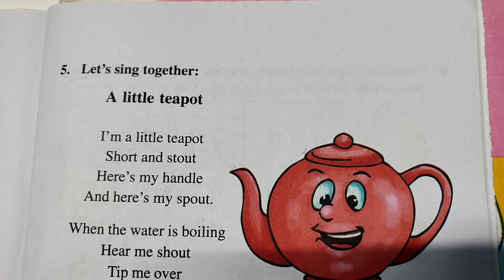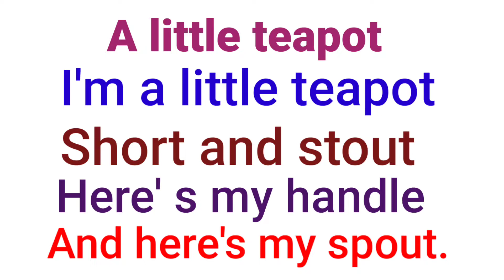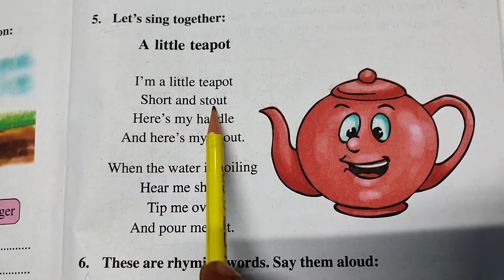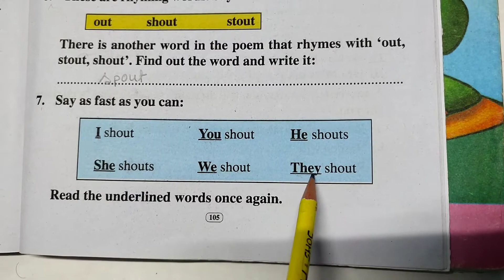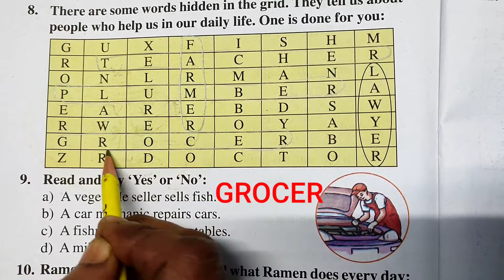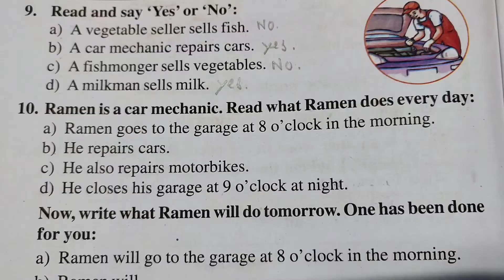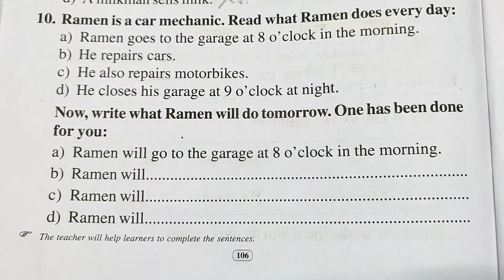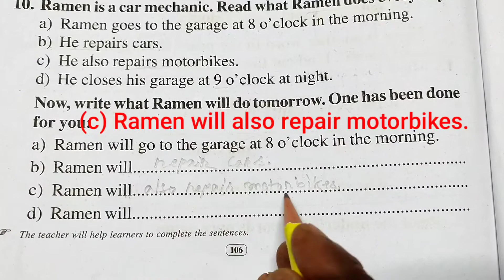CLASS:3(তৃতীয় শ্ৰেণীৰ BEGINNERS' ENGLISH-III, L-8,THE BUNDLE OF STICKS, ACTIVITIES: 5-10(SCERT,ASSAM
CLASS:3(তৃতীয় শ্ৰেণীৰ BEGINNERS' ENGLISH-III, L-8,THE BUNDLE OF STICKS, ACTIVITIES: 5-10(SCERT,ASSAM) অসমীয়াত আলোচনা  PART-4

LINKS OF ALL videos FOR CLASS-3 English , MATHS, EVS (playlists )95 videos